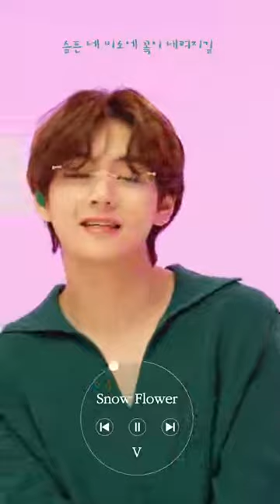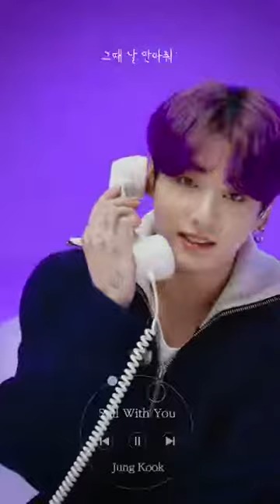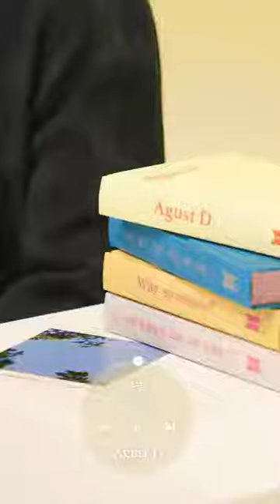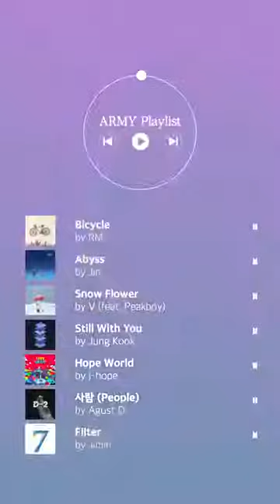army cassette viral vlog